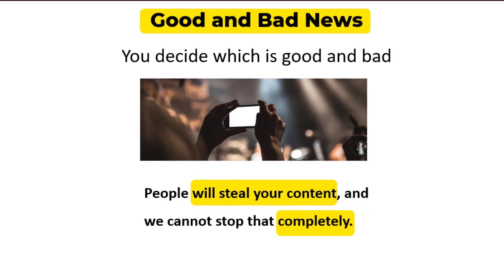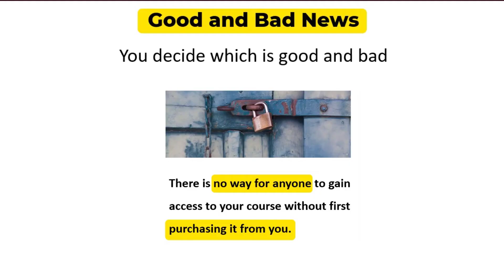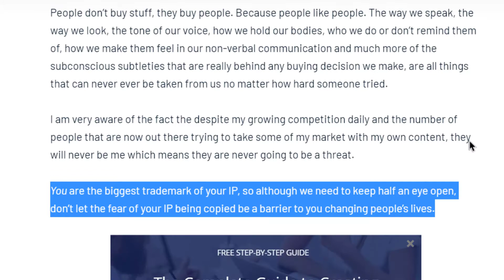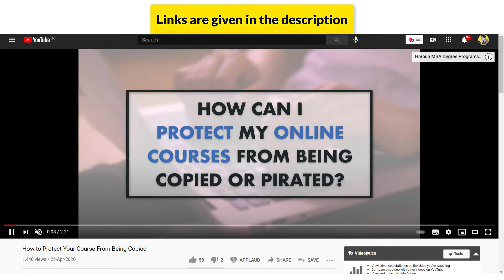How to Protect Online Course Videos (Part 3/3)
Links mentioned in the video:
Here's a related great article from Thinkific that outlines 11 ways to protect your Intellectual Property in your Online Courses.

I also highly recommend these resources on copyrights and protecting online courses in general which might help you.

1. It has rich content that discusses points such as "At what point your online content (such as a course) is copyrighted" and how to protect your online content with the digital millenium copyright act, and much more.

2. Also, watch this video message by Marisa Murgatroyd, where she beautifully delivers a message on this very topic

3. If you want to hike it up a notch further, and go the legal way, here's a video that gives some suggestions.

4. I haven't covered Vimeo settings in this video series. Check out this video that shows a setting for videos hosted on Vimeo:

5. Finally, here's a technical walkthrough of how to Protect Your WordPress Videos From Being Downloaded.

Portable Hard disk for backup

Help support the creation of more videos like this::
- A simple $1.00 pledge goes a long way!

Every video is crafted with some product or the other I love using.

I am a participant in the Amazon Services LLC Associates Program, an affiliate advertising program designed to provide a means for sites to earn advertising fees by advertising and linking to amazon.com and Amazon's other marketplaces.